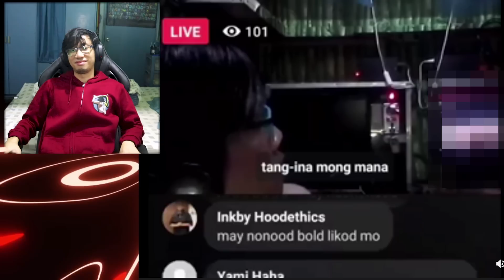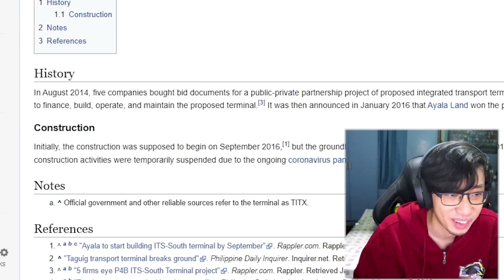KANINO KA LANG? (OLIVER Moments)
Kanino ka lang. Sayo. Kay Oliver.